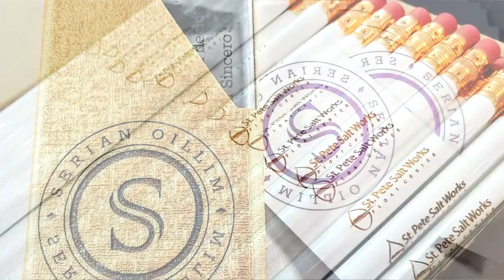Chat with Trotec Laser User | Serian Oillim | In The Van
This week, James talks to one of our Trotec customers south of the border. Nickole Davis from Serian Oillim in Florida talks to James on how they started in the engraving business and some tricks they've learned along the way.

BOOK JAMES TO COME TO YOUR LOCATION IN BC!